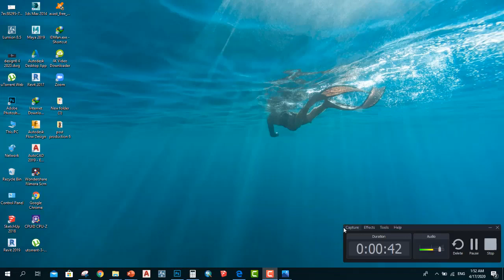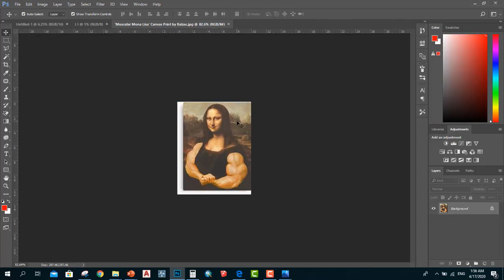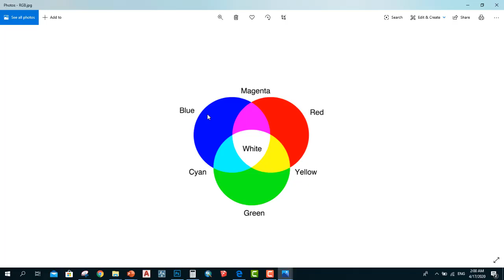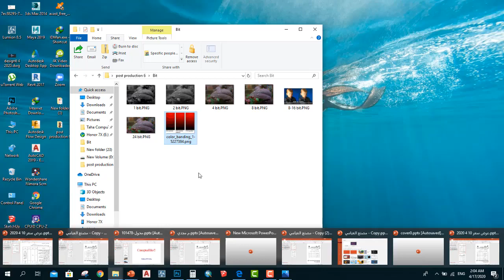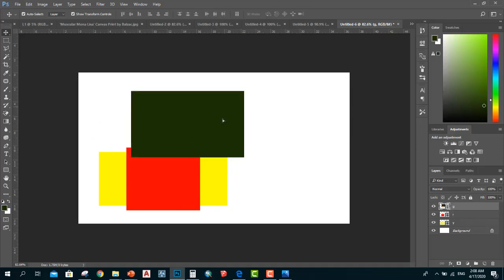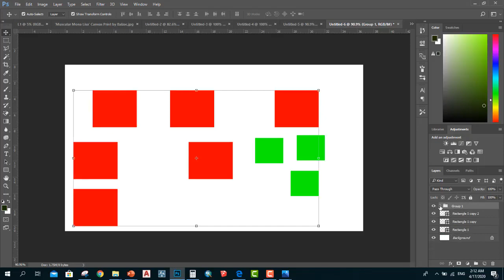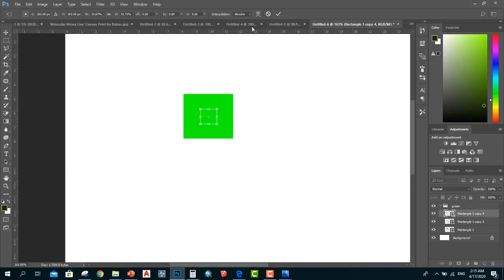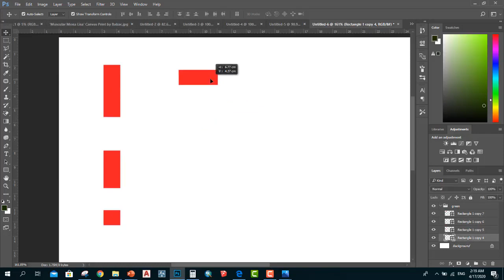تعلم أساسيات الفوتوشوب في نص ساعه - كورس الفوتوشوب المعماري / احمد الديب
تعلم أساسيات الفوتوشوب في نص ساعه

Follow our founder on Social media !